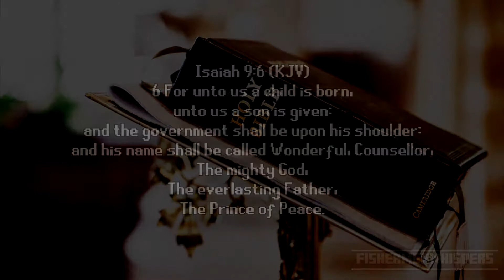[🎣 ASMR] - "Verse: Isaiah 9:6." (Soft Spoken)